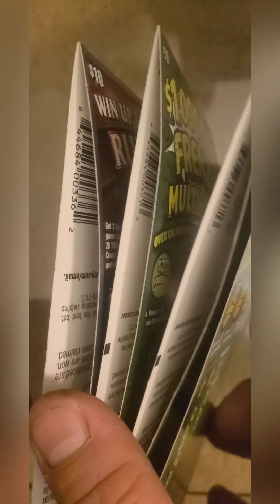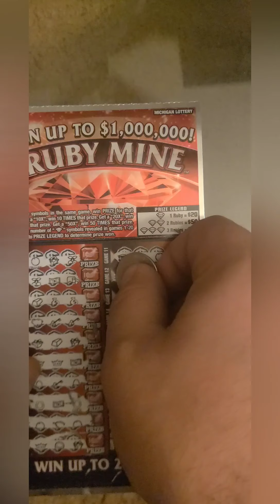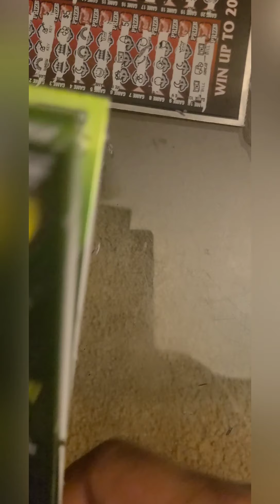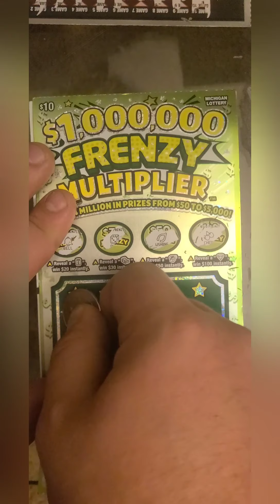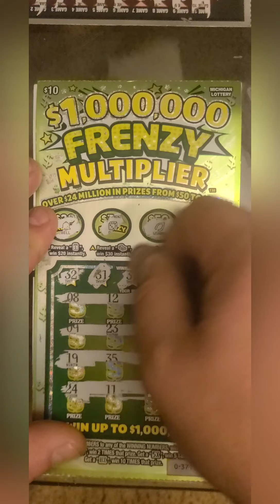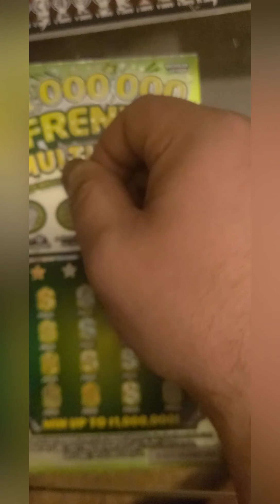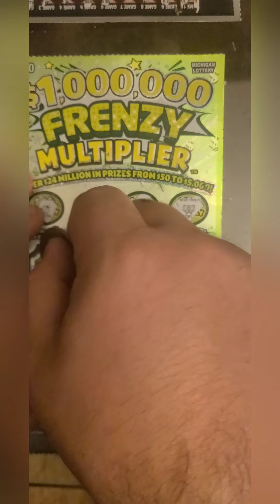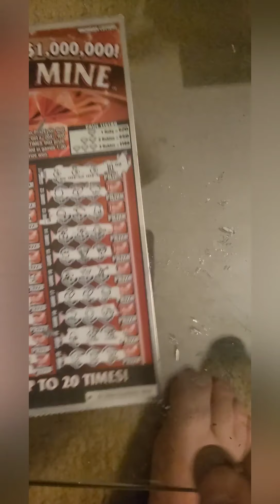Rollover from last video!! 7 $10 tickets. Did we find that claimer???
michigan lottery $10 tickets! these are the rollover from the last video. claimer coming soon!